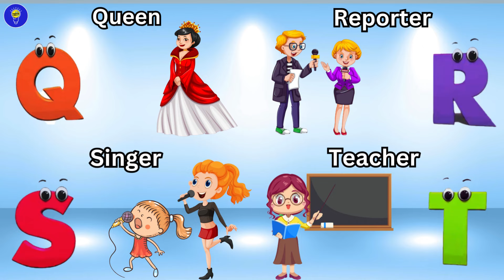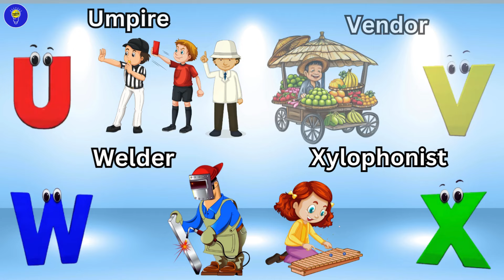Occupation Alphabet Song | Occupation ABC Song | Phonics for Kids | Alphabet Letters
Welcome to our educational channel! Join us in this fun and engaging Occupation Alphabet Song where kids can learn about different jobs from A to Z. Each letter of the alphabet represents a different occupation, teaching children about the diverse roles people play in our community.

Lyrics :

A is for Actor  A  A  Actor
B is For Barber  B  B  Barber
C is for Chef  C  C  Chef
D is For Doctor  D  D  Doctor
E is for Engineer  E  E  Engineer
F is for Farmer  F  F  Farmer
G is for Gardener  G  G  Gardener
H is for Hunter  H  H  Hunter
I is for Ice cream man  I  I  Ice cream man
J is for Joker  J  J  Joker
K is for King  K  K  King
L is for Lawyer  L  L  Lawyer
M is for Mechanic  M  M  Mechanic
N is for Nurse  N  N  Nurse
O is for Orthoptist  O  O  Orthoptist
P is for Police  P  P  Police
Q is for Queen  Q  Q  Queen
R is for Reporter  R  R  Reporter
S is for Singer  S  S  Singer
T is for Teacher  T  T  Teacher
U is for Umpire  U  U  Umpire
V is for Vendor  V  V  Vendor
W is for Welder   W  W  Welder
X is for Xylophonist  X  X  Xylophonist
Y is for Yarn winder  Y  Y  Yarn winder
Z is for Zoo keeper  Z  Z  Zoo Keeper

alphabet song
alphabet
abc songs for children
learn alphabet
kids songs
songs for kids
phonics song
phonics
alphabet songs
phonics songs for kindergarten
baby songs
alphabet letters
phonics for kids
teach alphabet
alphabet song for kids
abc songs
alphabet occupation song
phonics alphabet
alphabet phonics
phonics songs
alphabet occupations
learn the alphabet
children songs